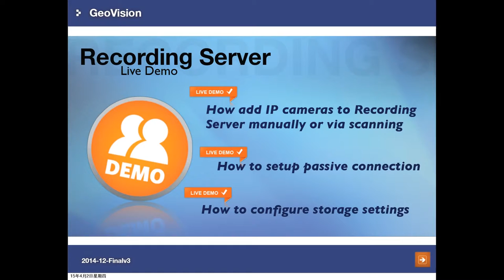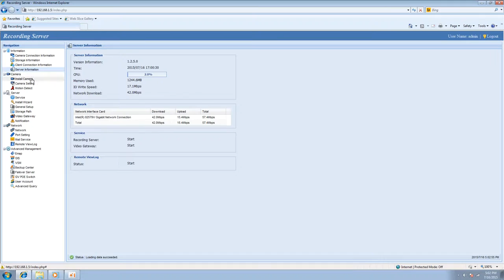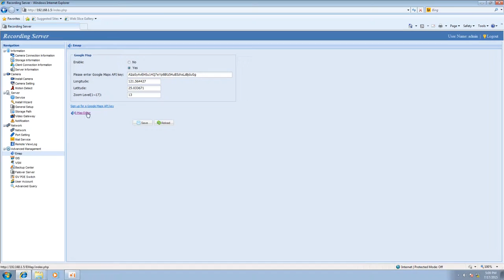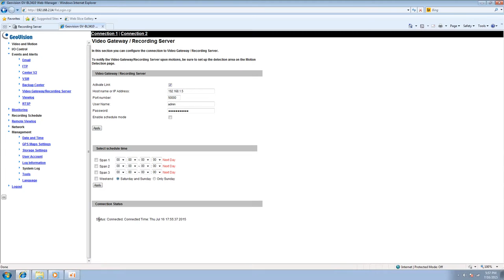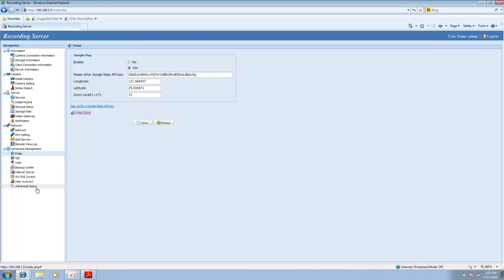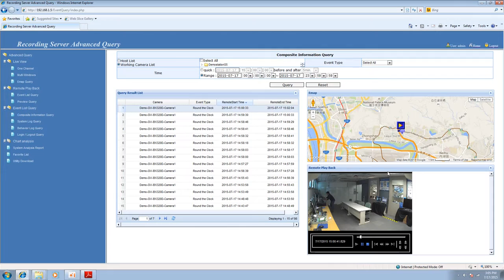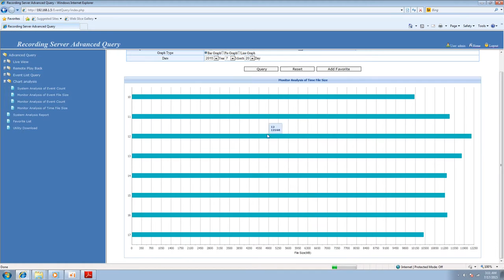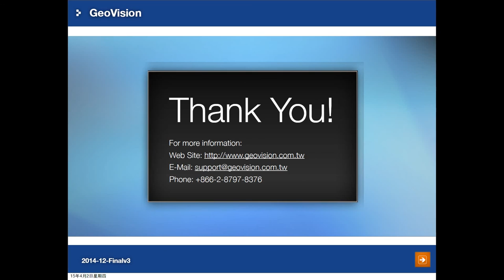GeoVision - Training Lecture - #4 GV-Recording Server_LiveDemo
Training Lecture: 4._GV-Recording Server_201412-Finalv3
Video Reference: 20150717_4._GV-Recording Server_201412-Finalv3_LiveDemo

The GV-Recording Server is a video streaming server designed for large-scale video surveillance deployments. It can receive and record up to 128 channels from various IP video devices. Through an intuitive Web interface, each IP camera can be configured to record video continuously, upon motion detection, upon I/O trigger or according to a schedule.

In addition, it can simultaneously distribute up to 300 channels to its clients which include GV-System (DVR/NVR system), GV-GIS (geographic information system), GV-Mobile Server, GV-Control Center (central monitoring system), Multi View (viewing software), GV-VMS, and GV-Edge Recording Manager. GV-Recording Server can also send text notifications to one GV-VSM (Vital Sign Monitor) when alert conditions occur. Using the GV-Recording Server, the desired frame rates can be reached while the CPU loading and the bandwidth usage of IP video devices are significantly reduced.

In some areas or countries, you may like to install 3G wireless Internet module (e.g. GPRS/UMTS) on the GV-Video Server or GV-Compact DVR but have the problem to obtain a public IP address from ISP. The Passive connection method of GV-Recording Server can solve the public IP issue by accepting the connection request from the GV-Video Server or GV-Compact DVR, and then distribute the video streaming to clients.

Simultaneous receiving and recording up to 128 IP channels
•Distributing up to 300 IP channels of video to clients
•Video gateway between IP devices and receiving clients (GV-System, GV-VMS, GV-Edge Recording Manager, GV-Control Center, GV-GIS, GV-Mobile Server and Multi View)
•Support for third-party IP video devices (Sony, Axis, VIVOTEK, Panasonic, HikVision, Arecont Vision)
•Support for ONVIF, PSIA and RTSP protocols
•Different recording policies to set each channel to record continuously, upon motion detection, upon I/O trigger or by schedule (recording upon I/O trigger is only for GV-IP devices)
•Video playback using Remote ViewLog
•Web interface to remotely configure and monitor GV-Recording Server using Internet Explorer, Firefox, Google Chrome and Safari
•Passive and active connection methods with IP video devices (Passive connection only supported by GV-IP devices)
•Solution for Mobile DVR (GV-Video Server, GV-Compact DVR) to obtain a public IP address
•Bandwidth monitoring
•Two-way audio communication (only for GV-IP devices through active connection)
•Remote event monitoring through GV-VSM
•Remote backup through GV-Backup Center,  GV-Failover Server and/or GV-Redundant Server